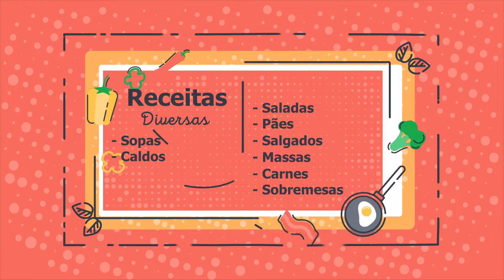BOLO DE CENOURA COM COBERTURA DE CHOCOLATE | NÃO TEM IGUAL, UMA DELÍCIA!!! | SUPER FÁCIL DE FAZER...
Isso nos incentiva a produzir mais conteúdo de qualidade 🎥 😉.

BOLO DE CENOURA COM COBERTURA DE CHOCOLATE
-Ingredientes para massa
400g de Cenoura ou (4 cenouras médias)
4 Ovos
3/4 de Xícara de óleo ou (150ml)
1 1/2 Xícara de açúcar ou (320g)
3 Xícaras de farinha de trigo ou (400g)
1 Colher (sopa) bem cheia de fermento químico em pó ou (20g)
1/2 Xícara de leite integral ou (120ml)

-Ingredientes para cobertura de chocolate
1 Caixa de leite condensado (395g)
3 Colheres (sopa) de chocolate em pó 70% cacau ou (50g)
3 Colheres (sopa) de margarina ou (50g)
200ml de Leite integral ou (metade da caixinha de leite condensado com leite integral)

-Forma utilizada: Modelo redonda c/ furo central
Altura: 6,5cm
Largura: 25,5cm

Forno preaquecido 15 minutos a 180°C
Assar por 45 minutos a 200°C (o tempo de preparo poderá variar de forno para forno)